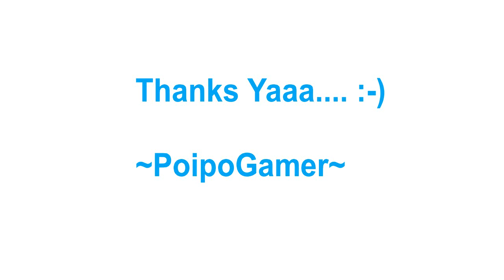Playing With Alison Petal or .Be Ni. in Horse Riding Tales